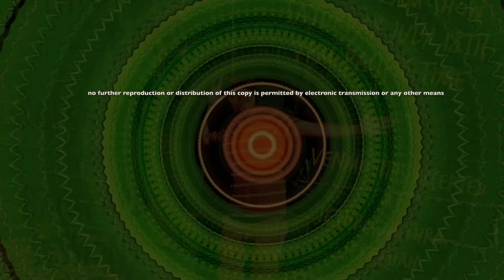The Jethro Jeremiah Band - 8/22/2020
The Jethro Jeremiah Band live from The Backyard on August 22nd, 2020